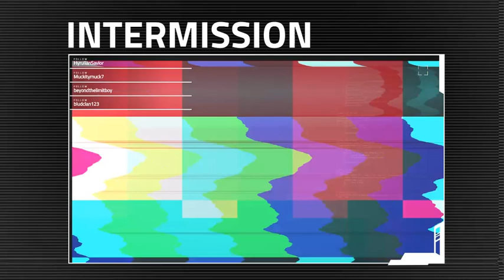Cas & Gabe Stream: 7 Days to Die #2 (minimal zombies)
It's been a LONG time since I've played 7 Days seriously and a lot has changed in the years I've been away from it, so this was just us trying to ease the both of us back into playing, with only a few zombies popping up here and there. Language warning, Gabe and I both swear a lot when we're gaming together lol

Technically this is the second stream we did for this. The first one had serious audio issues. May or may not upload it anyway.

Gabe has also started streaming on Twitch once in a while over